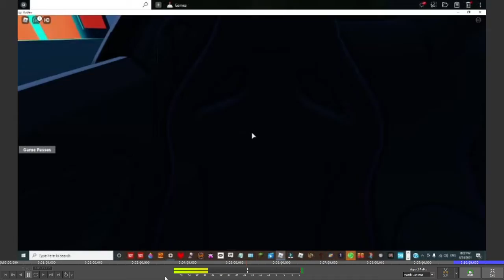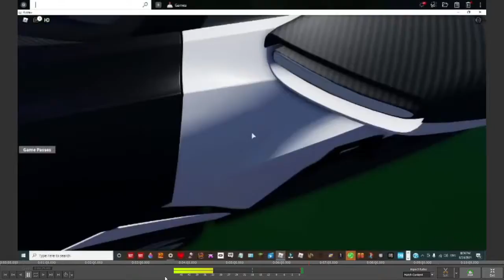VISITING BROOKHAVEN FUTURE!!!!!!!!!!!!!!!!!!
TODAY WAS A AMAZING ADVENTURE I WENT TO THE BROOKHAVEN FUTURE IT WAS COOOL SO JUST WATCH THE VID IM SO HAPPYYYYYYYYYYYYYYYYYYYYYYYY.